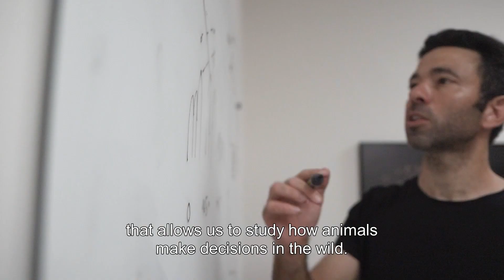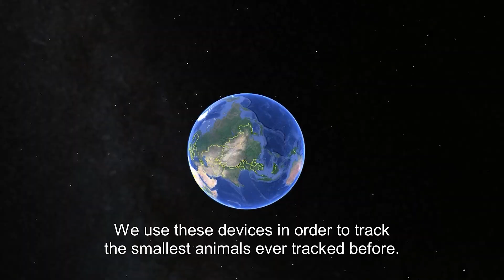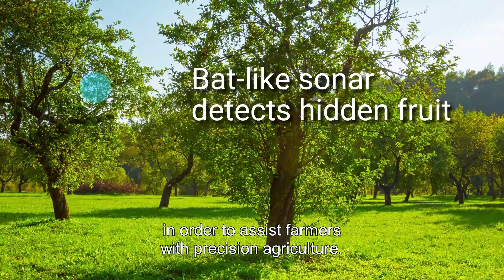2021 Kadar Family Award - Prof. Yossi Yovel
Which came first. the bat or the technology? Prof. Yossi Yovel of the School of Zoology at the George S. Wise Faculty of Life Sciences, is developing an array of miniature GPS and audio devices to study how bats use sounds to navigate their environment, and then studies these same bats to develop more sophisticated robots that use sound to navigate.

You are welcome to subscribe to the official YouTube channel of Tel Aviv University, to stay up to date on all the new videos, lectures and events that take place on our campus.